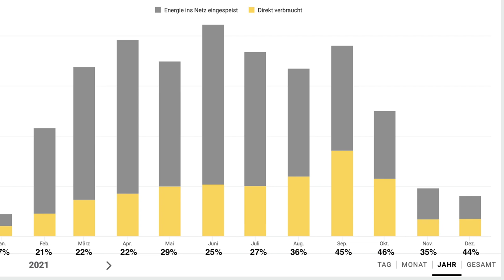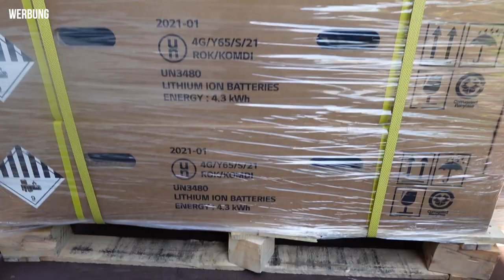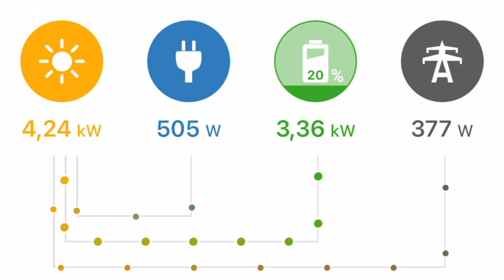Ich bekomme Europas ersten RESU FLEX SPEICHER von LG | dieserdad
WERBUNG | Nach fünf Jahren PV-Anlage habe ich mich nun doch für einen Batteriespeicher entschieden! Dank der Kooperation mit LG Energy Solution wurde bei mir der erste RESU FLEX Batteriespeicher Europas installiert. Meine Gründe für einen Speicher sowie alles zu diesem modularen Speichersystem und seiner Installation seht ihr in diesem Video.